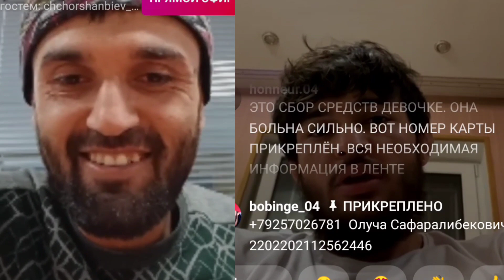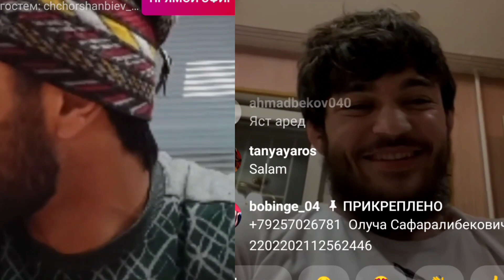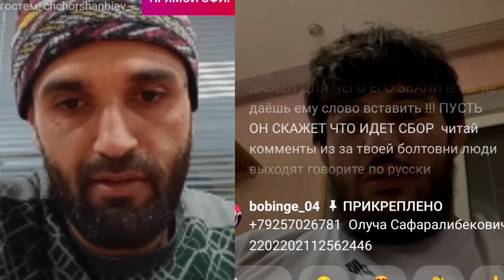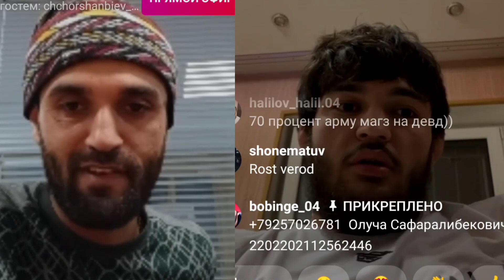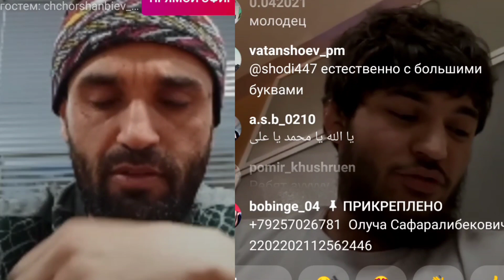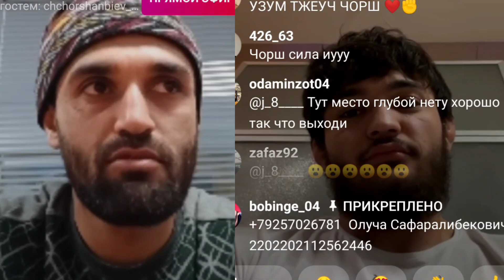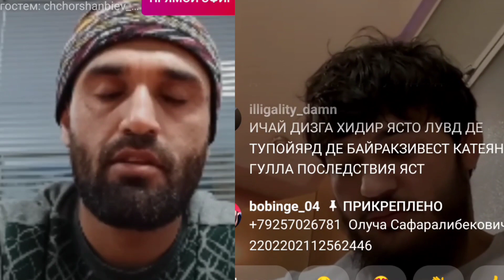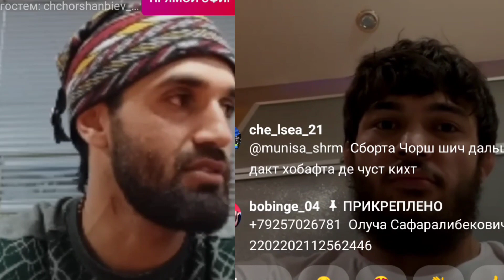ЧОРШАНБЕ ЧОРШАНБИЕВ... НАКЛИ ДАР БОРАИ ПОМЕРИЯТ ПОМЕР ПРОБЛЕМАЕН...